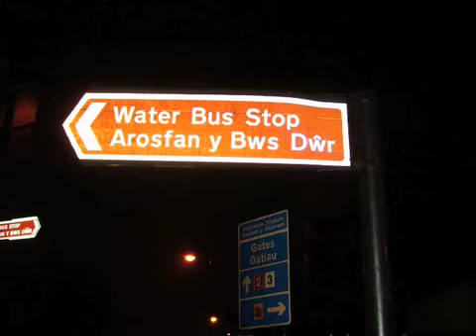Dynamic Dudes 3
The Dynamic Dudes go on their first road trip, visiting Cardiff and Stonehendge. Also, the Raconteurs, donkeys and some sketchy guy.